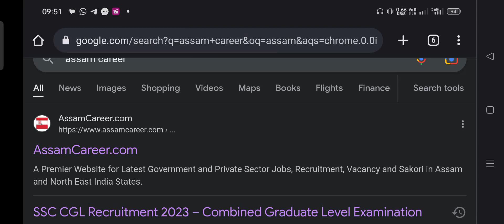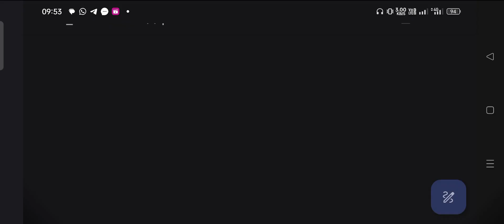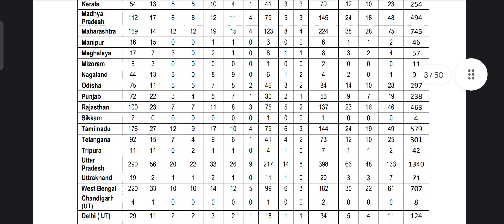এটা চাকৰিৰ খবৰ||crpf ত বৃহৎ নিযুক্তি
crpf recruitment
crpf recruitment 2023
job news
job news assam 2023